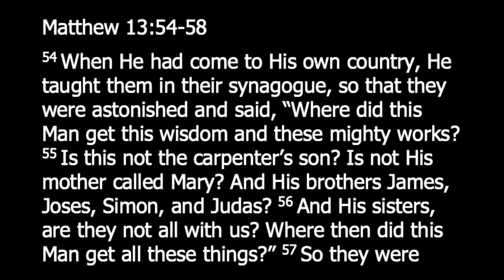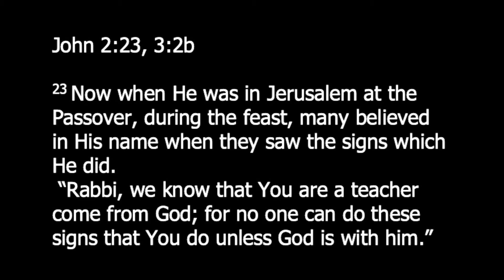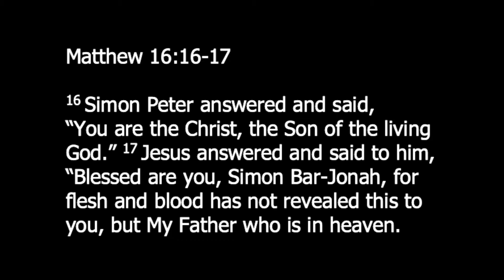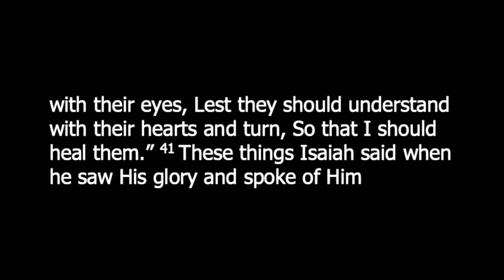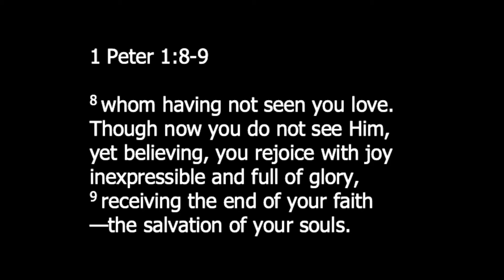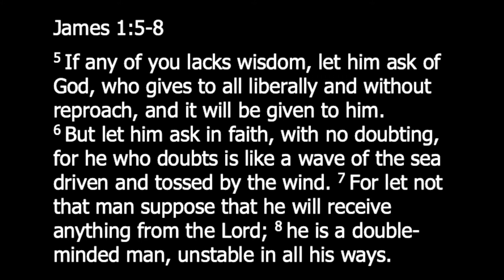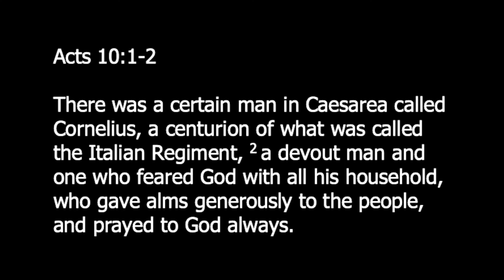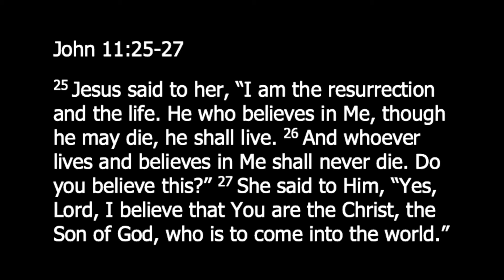Dead While You Live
Gospel of John ⎮ Chapter 4 v. 42-53
Calvary Chapel Montreal Regeneration
Sebastien Frappier
Teaching February 16, 2020